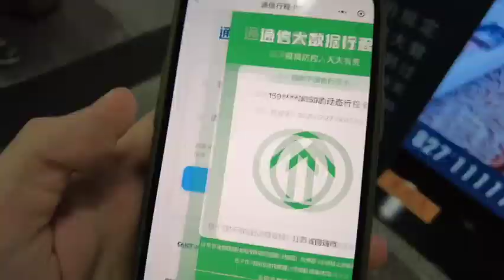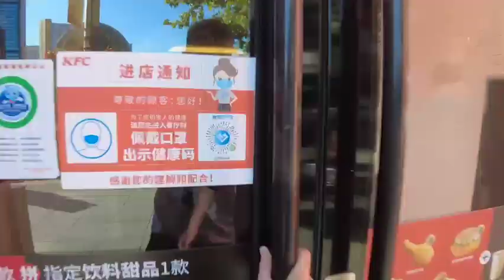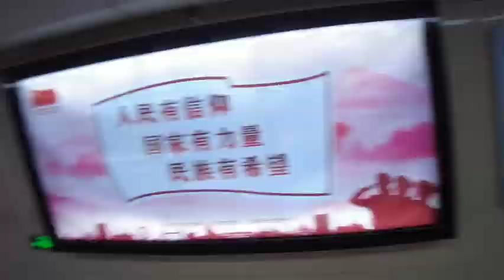Chinese KFC Church: Dalian 1 大连 - Things to see in 辽宁 中国教堂肯德基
I really want to go exploring in China. But there is a hurricane. Will my flight be delayed? Or even worse cancelled? Don't be silly.

Fans of overseas KFC's will really enjoy this one. My favourite is the potato smiles.